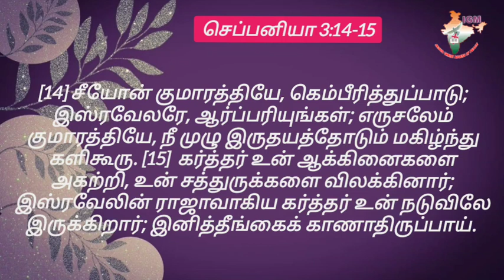7th January Aathmiga Thean (Honey for soul)